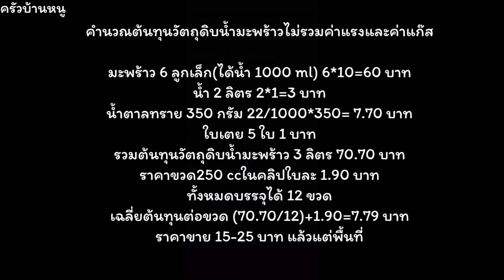น้ำมะพร้าว บรรจุขวด พร้อมดื่ม เมนูเครื่องดื่ม ครัวบ้านหนู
วันนี้ได้มะพร้าวน้ำหอมราคาถูกมา เลยเอามาทำเมนูเครื่องดื่มให้ได้ชมกันค่ะ ก็เหมาะกับเพื่อนๆหลายคนที่สนใจจะทำขายเป็นอาชีพเสริมหรือทำไปแจกโรงทานค่ะ น้ำมะพร้าว บรรจุขวด พร้อมดื่ม
ปล.ในวิดีโอมีบอกแหล่งซื้อขวด วิธีการจัดเก็บและการคำนวณต้นทุนให้นะคะ

น้ำตาลทราย 350 กรัม(ปรับได้ตามชอบ)
น้ำมะพร้าวน้ำหอม 1 ลิตร

ตัวอย่างวัตถุดิบและเครื่องมือที่ใช้
ขวดทรงกลมตัด 250 cc 120 ใบ ราคา 235 บาท

เครื่องชั่งดิจิตอล สูงสุด 10 กิโลกรัม ราคา 52 บาท

เครื่องชั่งดิจิตอล 1 ตำแหน่ง ราคา 89 บาท

Ingredients
2 lirte Water
5 Pandan leaves
350 g Sugar
1 lirte Coconut juice
200 g Young coconut meat